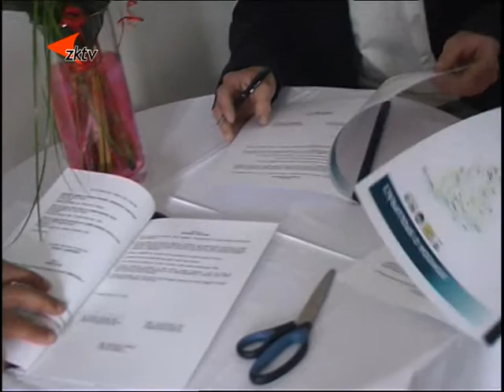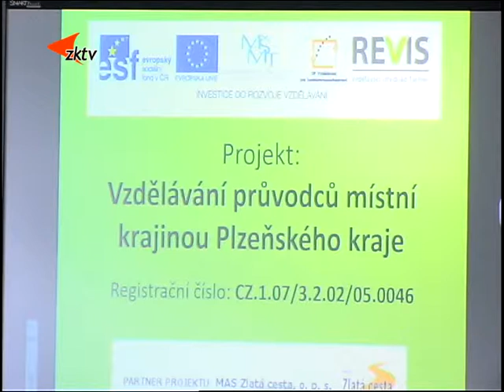5 V nové učebně zahájili projekt